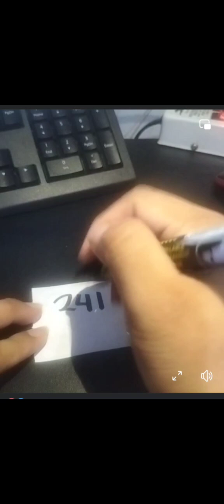SWERTRES HEARING SEPTEMBER 24,2024